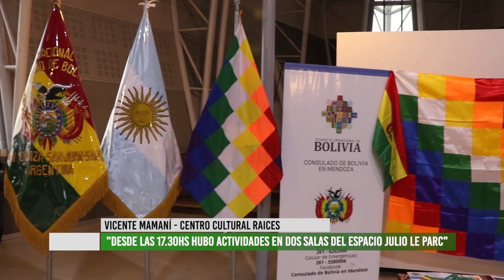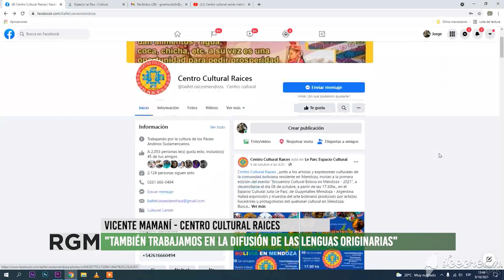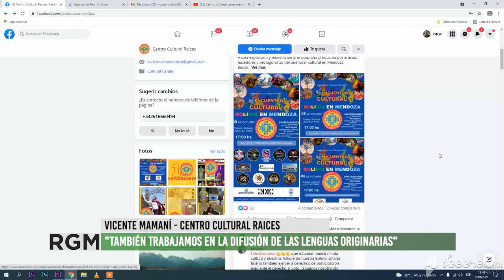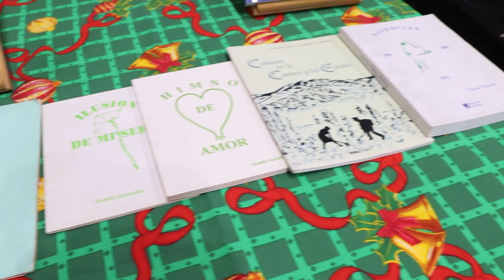Encuentro Cultural Bolivia en Mendoza se realizo en Le Parc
El viernes 8 de octubre se realizó el Encuentro Cultural Bolivia en Mendoza - 2021, organizado en conjunto entre el Centro Cultural Raíces,  el Ministerio de Cultura de la Provincia y el Municipio de Guaymallén.
El objetivo fue dar visibilidad a las y los artistas bolivianos que residen en nuestra provincia en el marco del Día del Respeto a la Diversidad Cultural.
En la jornada hubo música, danza y muestras de otras actividades culturales.
Cabe destacar la labor en la preservación y promoción cultural que hace el Centro Cultural Raíces en nuestra provincia, a partir de las danzas, la música, pero también de las lenguas originarias como la quechua, aymara, huarpe y mapuce.
En la jornada entrevistamos a Vicente Mamaní referente del Centro Cultrual Raices.